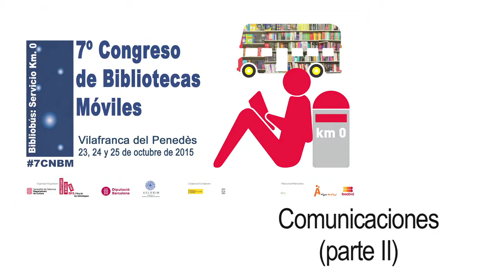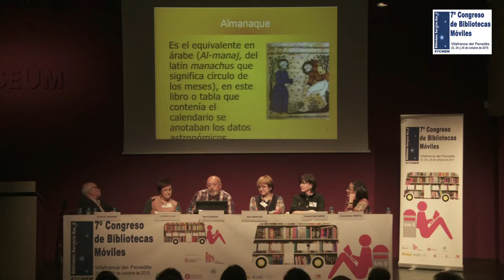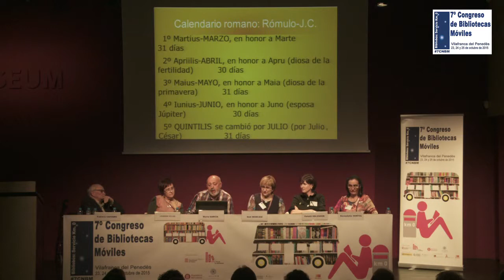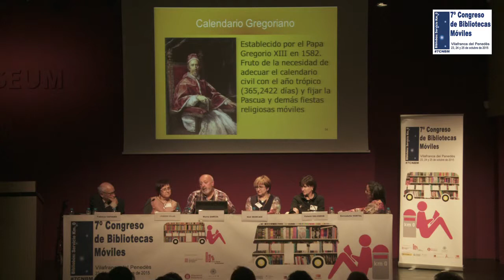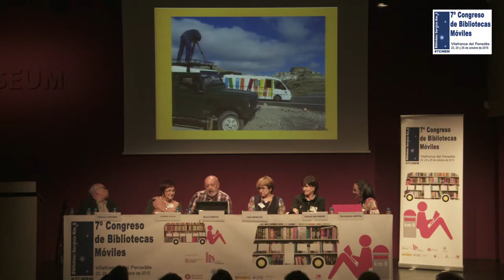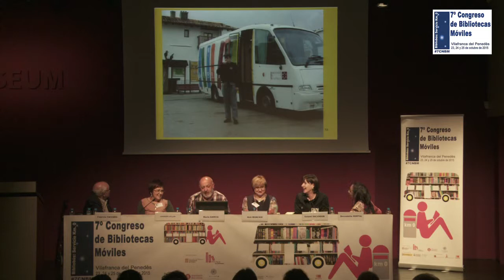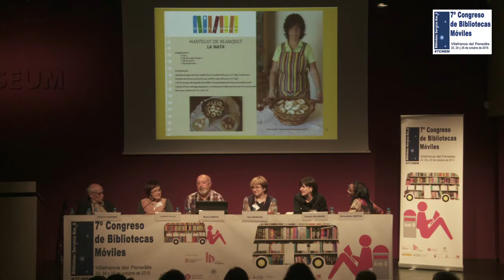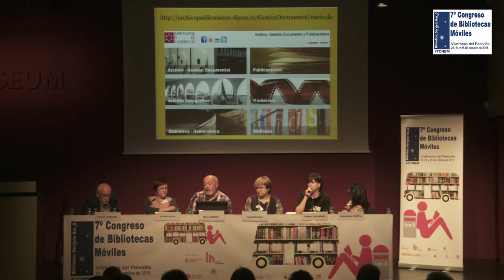2015. 7º Congreso de Bibliotecas Móviles. 1ª mesa de comunicaciones, II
¡Hola Libro, yo soy un Niño. Hola Niño, yo soy un Libro¡ / Fabricio Caivano.